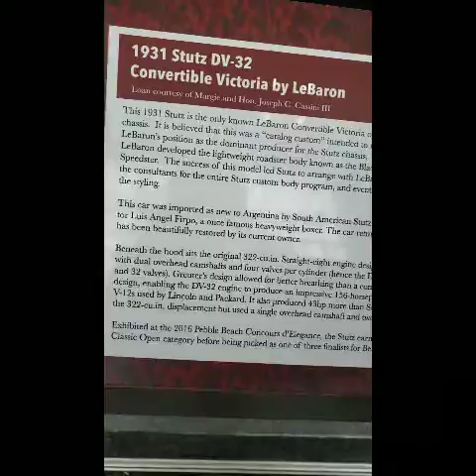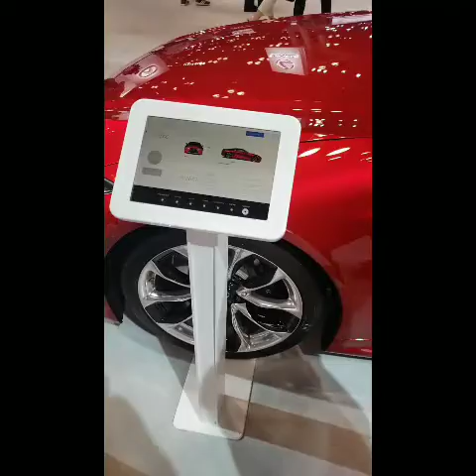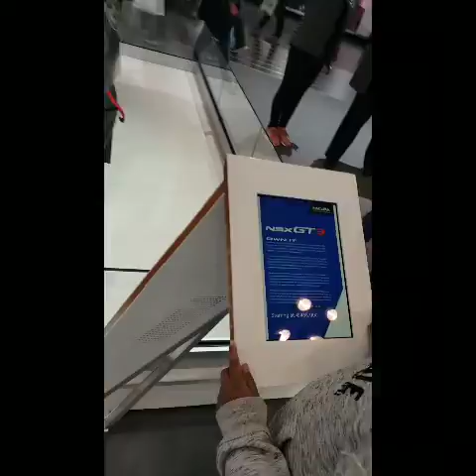NYC auto show 2018